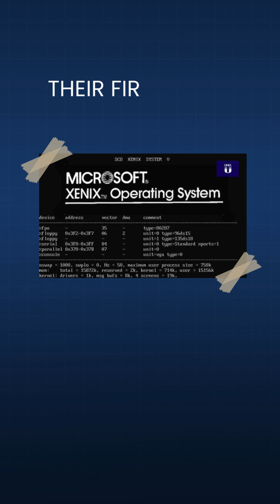The Harvard Dorm Room Idea that Made Microsoft a Tech Titan!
Did you know the idea of Microsoft came while walking through Harvard Square?
In 1974, Paul Allen spotted Popular Electronics featuring the Altair 8800, the first microcomputer.
He knew this was more than just a cool new gadget.

He rushed to Currier House, Harvard College to share it with his high school friend Bill Gates.
They saw potential to develop an implementation of BASIC for the system.
Together, in a cramped dorm room, they developed a version of BASIC for the system.
Allen came up with the name Micro-Soft, a combination of 'microcomputer' and 'software.'
Their first OS, a Unix variant, was announced on August 25, 1980.

By 1993, Windows became the top GUI operating system in the world.
Fast Forward to January 2024, Microsoft is now the most valued publicly traded company. What’s your dorm room idea?
About Wiingy

Wiingy is an online platform that connects school students, college students, and young adults with expert-vetted tutors for coding, math, science, computer science, AP, language learning and 350+ subjects.

Over 20,000 students have used Wiingy to get matched with top online tutors for conceptual understanding, homework help, project assistance & test prep.